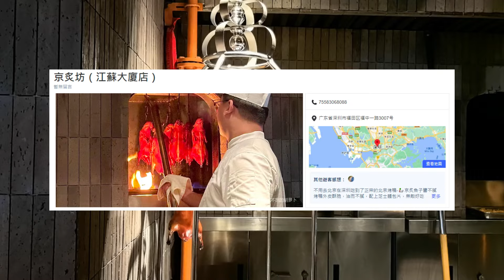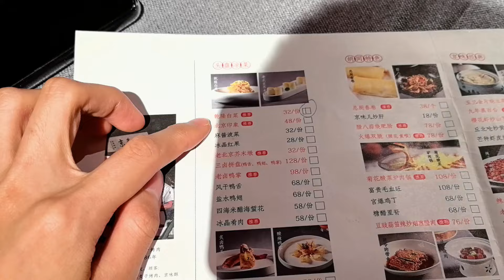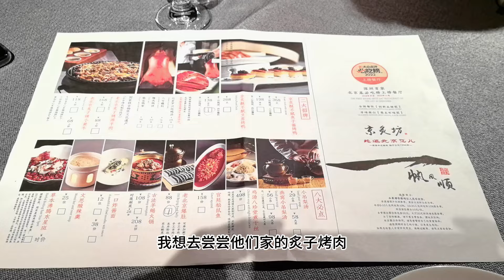【火爆！】探店深圳京炙坊 | 正宗北京烤鸭 | 媲美四季民福？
探店深圳京炙坊，看看这家最近很火的北京菜做得怎么样？

地址：深圳福田区益田路6013号江苏大厦5楼
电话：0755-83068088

0:00 - 片头
0:24 - 介绍餐厅地址、环境、菜单
1:31 - 前菜1：乾隆白菜
2:01 - 前菜2：黑松露拌澳带配老北京咯吱
2:58 - 主菜1：烤鸭，包烤鸭教学（好评！）
5:16 - 主菜2：胡同砂锅丸子
6:06 - 主食：老北京炸酱面（差评！）
6:51 - 片尾